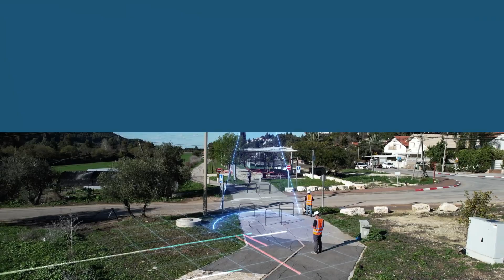CONCEPT MOVIE EXODIGO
סרטון קונספט לחברת אקסודיגו המפתחת מערכת
לזיהוי שכבות הקרקע במגוון טכניקות עתירות ידע
ובדרך בלתי פולשנית

לקוח: EXODIGO
הפקה: איתן בייגל
בימוי: אלעד בן דוד
עריכה: אלעד בן דוד
צילום וצילום רחף: אורי סקופ
קריאטיב: אלעד בן דוד
פוסט פרודקשן: EBDPost.co.il
הפקת סאונד: איתן קריאף